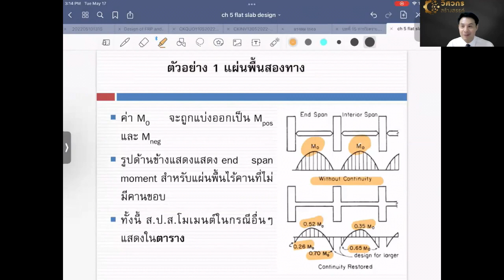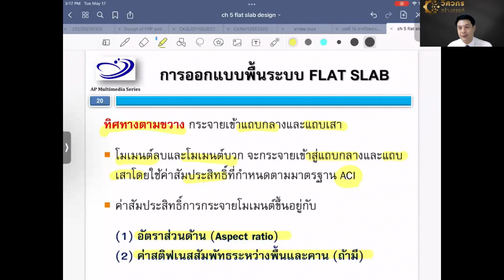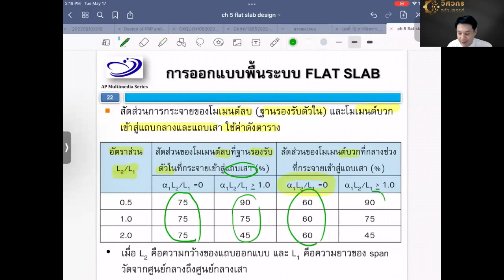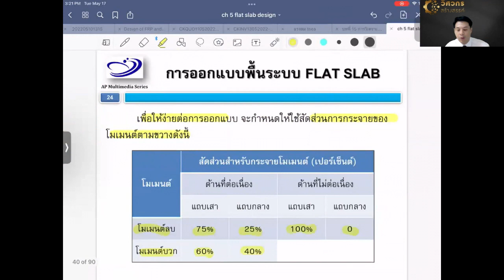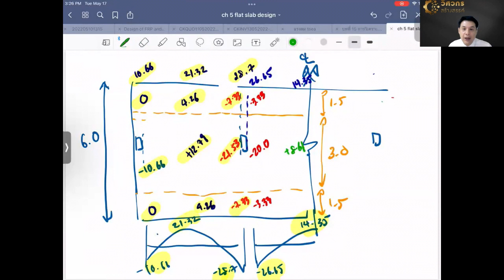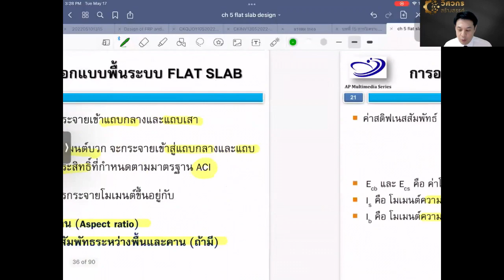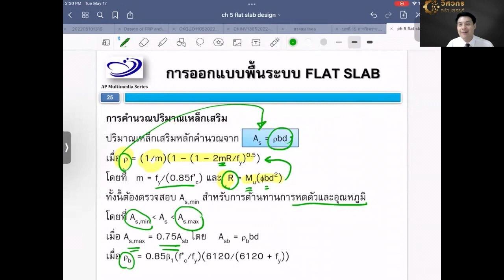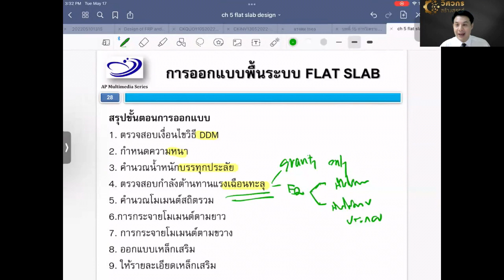APSA#144 การออกแบบพื้นไร้คานคอนกรีตเสริมเหล็กตอน 4/5